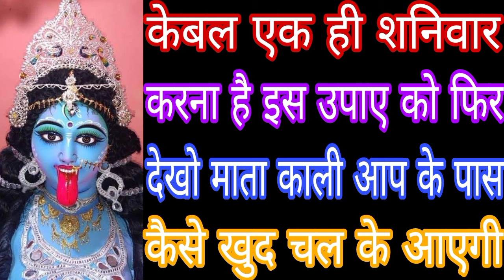केबल 1 ही शनिवार करना है इस उपाए को फिर देखो माता काली आप के पास कैसे खुद चल के आएगी Mahakali Bhagat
केबल 1 ही शनिवार करना है इस उपाए को फिर देखो माता काली आप के पास कैसे खुद चल के आएगी Mahakali Bhagat Gyan